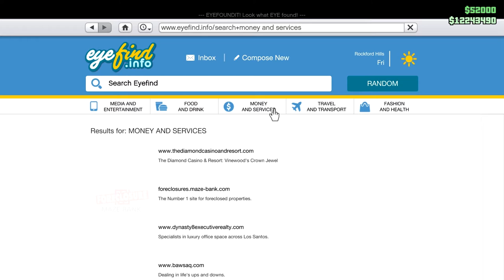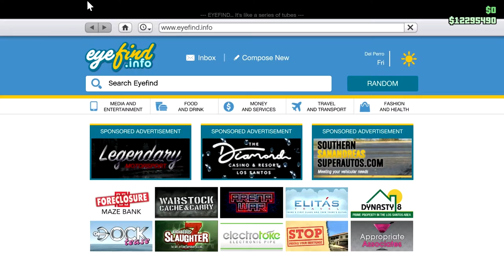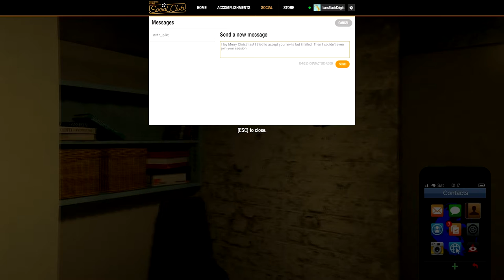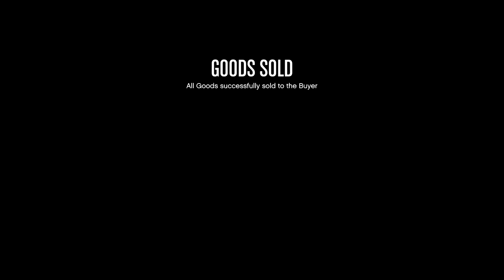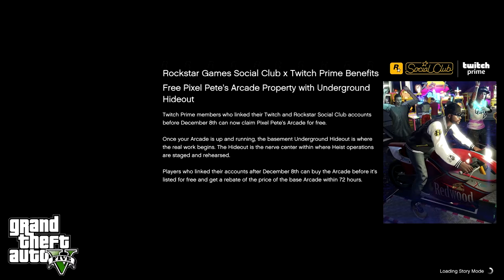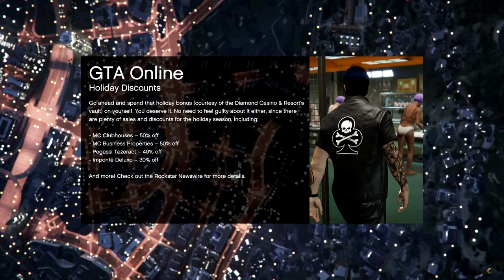CEO in the Snow, Looking for aMr_aRt. (And Not Finding Him) Let's Play GTA5 Online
In this one I do a bit of CEO stuff in the snow, while trying to connect with aMr_aRt, who wants my assistance.

Spoiler alert, I wasn't ever able to join his session. But I tried.

Game Play Date: December 24, 2019 (Christmas Eve)